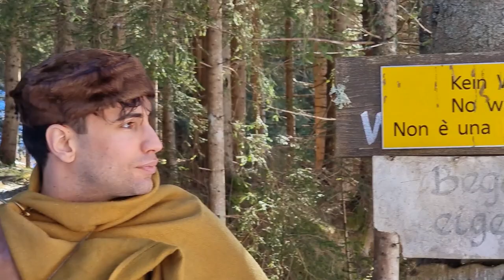How would late Roman equipment fare in winter in the Alps?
Follow Géza Frank & Hugues Belloni on their exhausting adventure, trying to haul themselves up a 2300 m high mountain in winter, wearing full Roman armour and historic clothing!